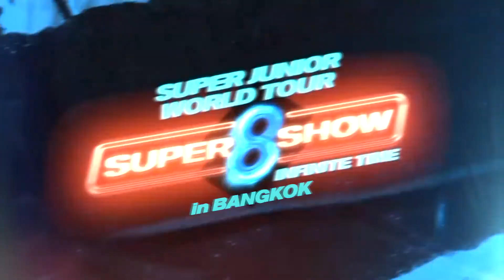‘SUPER JUNIOR’ ส่งคลิปย้ำข่าวดี กับคอนเสิร์ตครั้งที่ 8 ในประเทศไทย